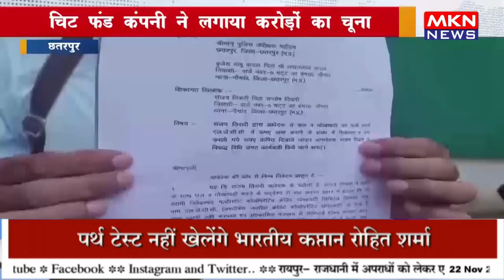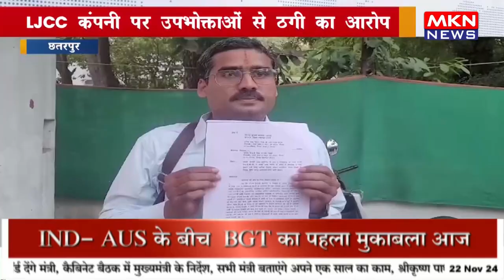चिट फंड कंपनी ने लगाया करोड़ों का चूना